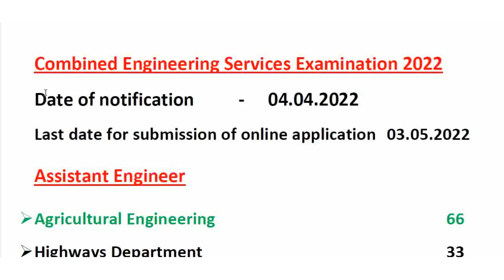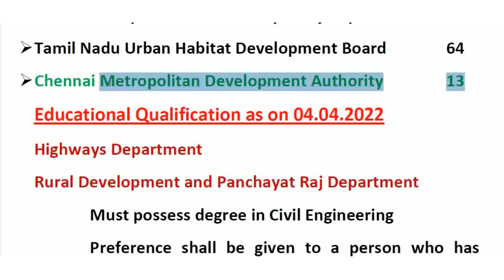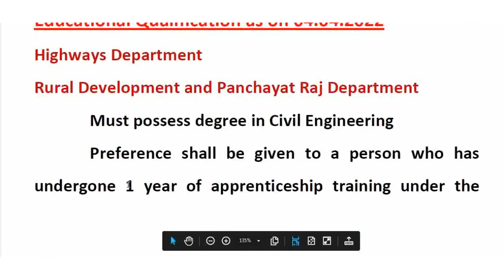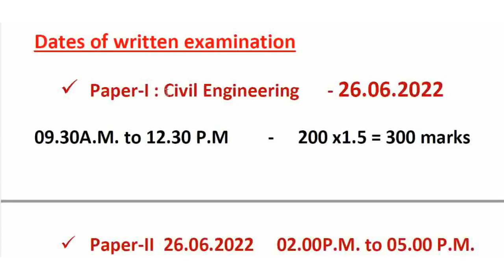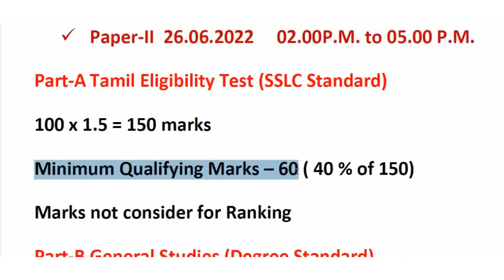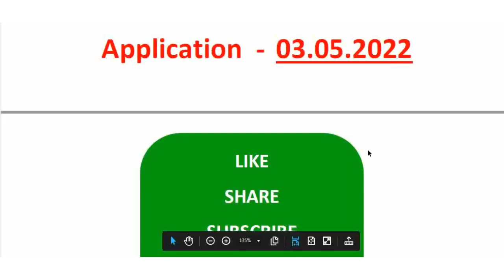TNPSC AE Notification 2022 - CESE 2022 - Civil Engg.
Combined Engineering Services Examination 2022 Notification is explained.

Ask your Doubts,Clarifications and Suggestions in comment sections.